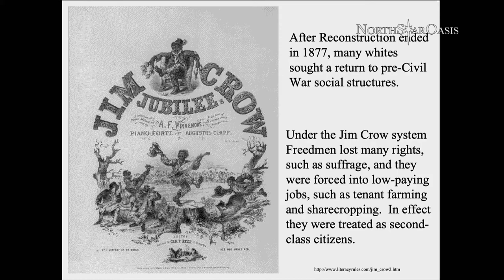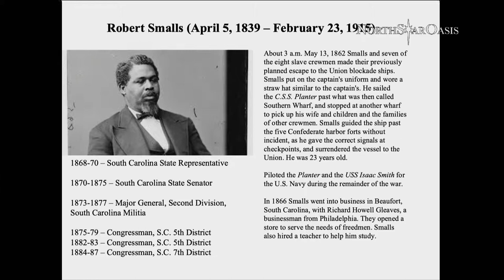Robert Smalls Story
Watch the incredible story of Robert Smalls who brought himself from slavery to being one of the first Republican Congrssmen.